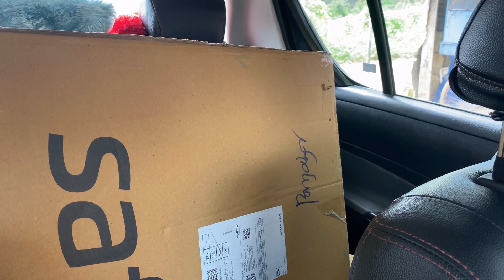കിടിലൻ Day Time Running ലൈറ്റുകൾ കുറഞ്ഞ വിലയിൽ | DRL For Swift | Review in മലയാളം | Vlog 120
Installed New DRL in Swift
Cheap and Best DRL's
Contact Ansal [Car Hub, Anchal(Kollam)]
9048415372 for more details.